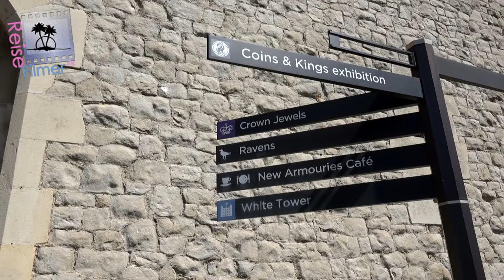Great Britain - England - the Tower of London and the crown jewels building